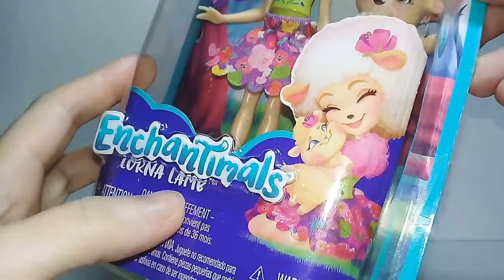🐏 Lorna Lamb e cordeirinho filhote da coleção Enchantimals em detalhes mínimos [Unbox e Review]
Imagine uma gracinha que você namora na loja até o preço diminuir, diminuir e chegar a R$34.99? Foi o que aconteceu com essa coisinha fofa. Aproveitei nas Lojas Americanas e estou super feliz!!